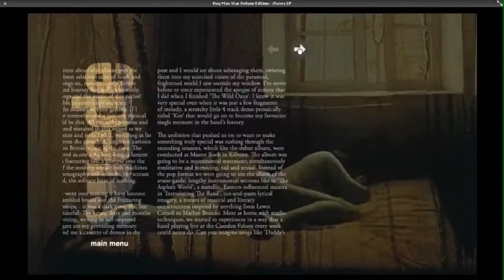Suede - Dog Man Star (Deluxe Edition) iTunes LP Walkthrough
A preview into the content available on the iTunes LP release of Suede -- Dog Man Star (Re-mastered) Deluxe Edition iTunes LP released 06/06/2011

About Suede -- "Dog Man Star"

Guitarist Bernard Butler left the band during the mixing of "Dog Man Star", often regarded as Suede's masterpiece. This deluxe re-mastered edition features the non-album a- and b-sides, as well as demos from the collections of Brett Anderson and Bernard Butler, including a previously unreleased song. Also making their first ever appearances are the much sought-after, unedited versions of "The Wild Ones" and "The Asphalt World".

The bonus feature is a candid February 2011 interview with Bernard and Brett about the making of the album, along with a short film put together by Simon Gilbert from his own contemporary camcorder footage.

The 32 page booklet contains a specially-written note by Brett Anderson, along with all the lyrics, hand-written lyric drafts, studio tracking sheets and tape boxes, and previously unpublished photos from the collections of both the band and their friends.

Demon Music Group (DMG) is the UK's largest independent record company; specialising in the creative production and marketing of CDs, Digital Music and music DVDs.